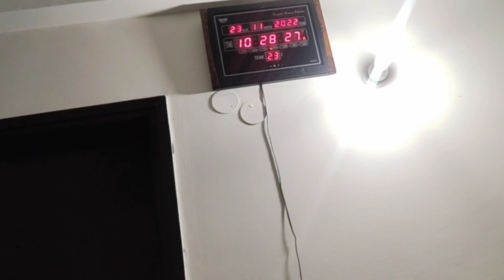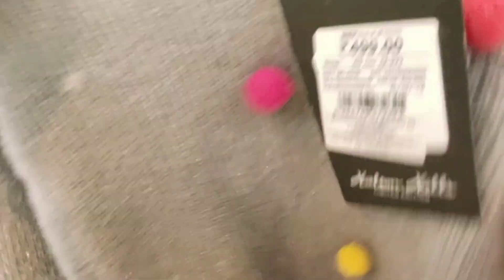डुगगु का आतंक🙆🏻 और ब्रोकली के पराठे😋 vlog day-3| packing|daily vlogs/brokali recipe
duggu ka aatank🙆🏻or brokali ke parathe😋 vlog day-3| packing|daily vlogs